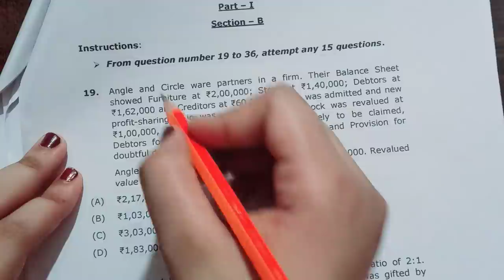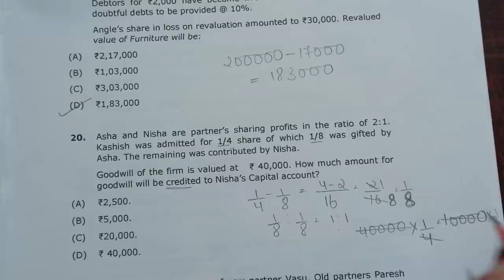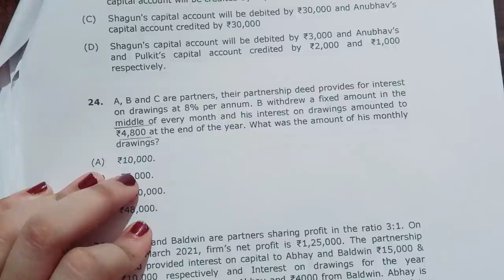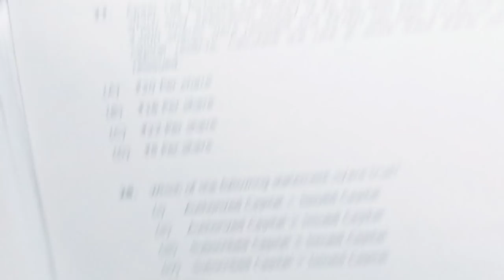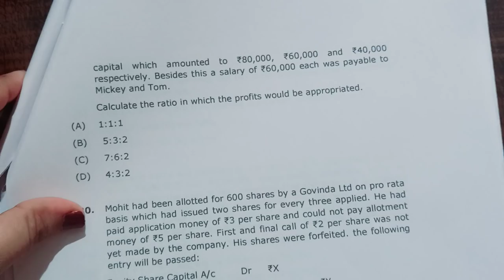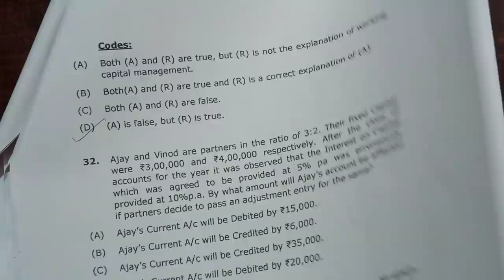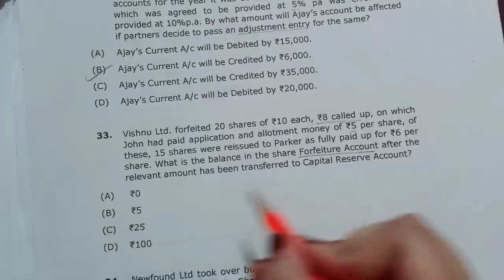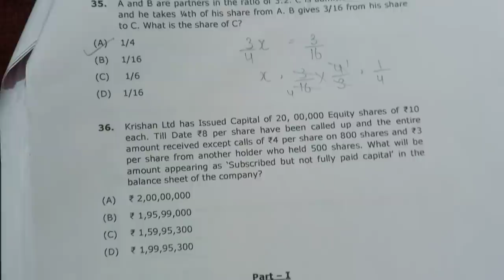Class 12 Latest Cbse sample paper solutions|Accountancy|part-2